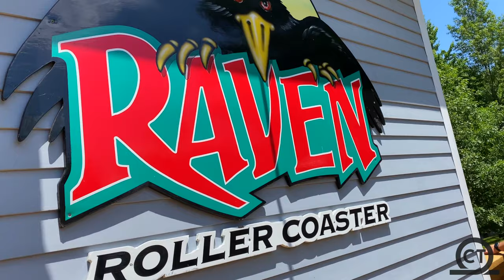Raven Off-Ride 4K60FPS - No Copyright \\ Holiday World, IN, 2021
Check out this NO COPYRIGHT footage of Raven located at Holiday World! This CCI woodie opened in 1995 and was once the best wooden coaster in the world!